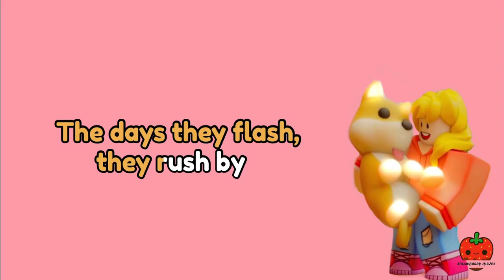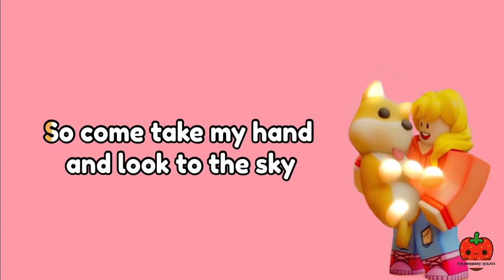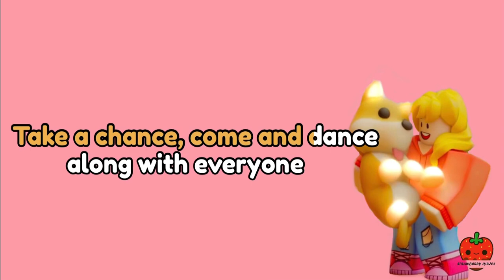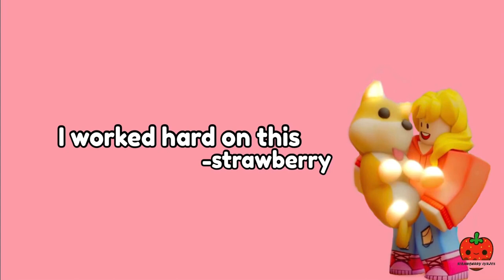Dance With Me! (Adopt Me)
Dance With Me! By Adopt Me Karaoke version is already released! Go ahead and sing! Make sure to give credits to me (Strawberry lyrics) when you use this!! And also link my channel on your video! I worked hard on this will it be okay if you give me a sub? I would really appreciate it 😊😊 Thank you and stay safe!! 🍓🍓